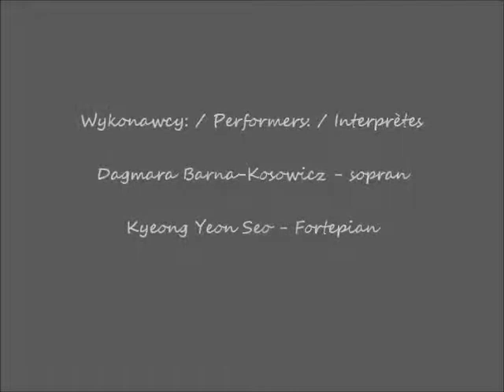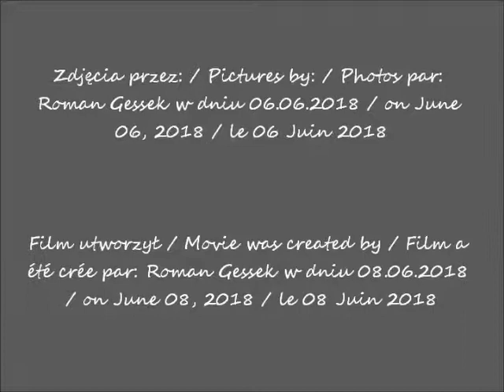2018 06 06 Warszawa Łazienki Pałac na Wodzie cz 4 5 po wykładzie koncert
Wykład prof Aliny Mądry / Lecture by Prof. Alina Mądry /
Conférence du Prof. Alina Mądry
"Mozart po polsku" / "Mozart in Polish" / Mozart en polonais"
po wykładzie koncert / concert after the lecture / concert après la conférence
 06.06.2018 po / after / après  19.00